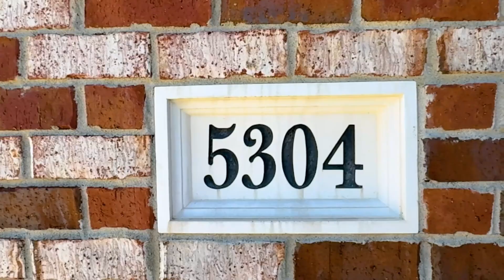5304 S Promontory CT - Shadow Valley - Rogers, AR - 72758